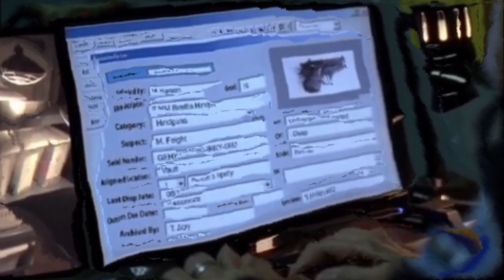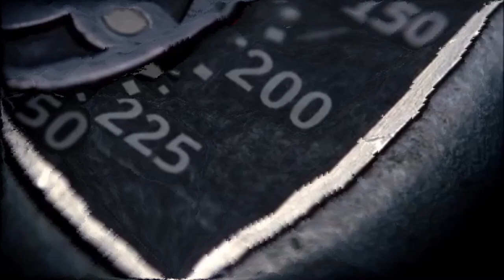dId AlL tHaT eVeN wOrK jUsT nOw?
- yOu DoNt HaVe To Do ThIs
- nOw YoU'rE gIvInG mE a TiCkEt?
- yOu ArE a PaThEtIc JuNkIe